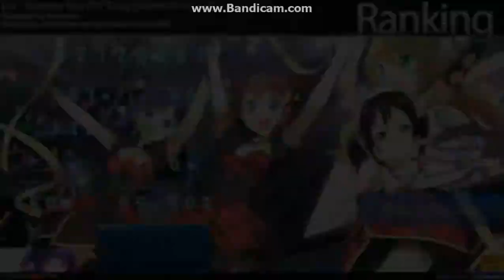osu! Bravely You [ShiraKai's Hard] (Charlotte) DTHD FC